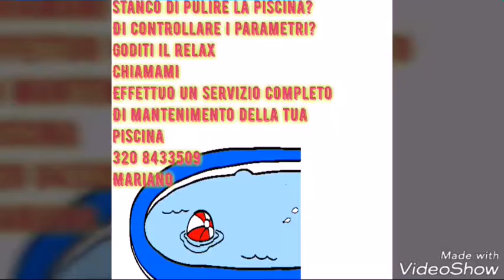Lavori a 360°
Mix di lavori